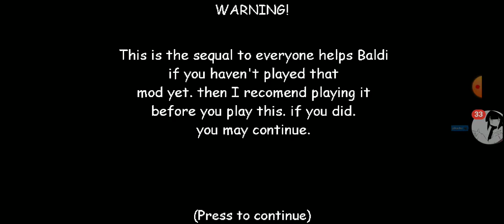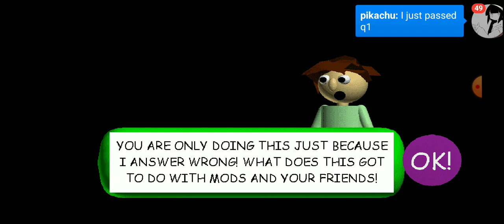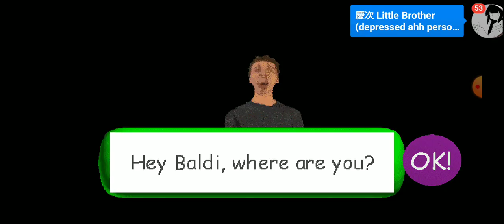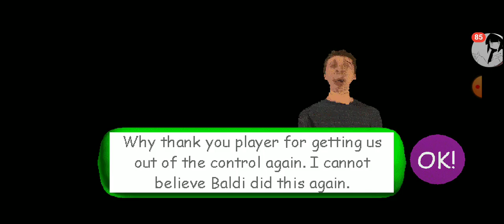Baldi's Basics The End of Evil Gameplay